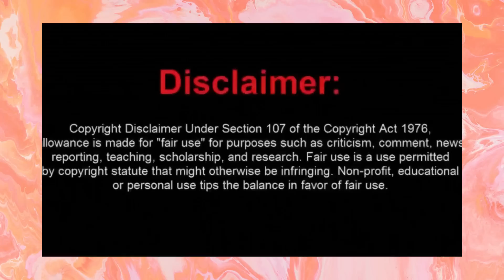LAMH:Martell holt one hundred fifty rebrand now that LAMH season ended booooy bye all lies again